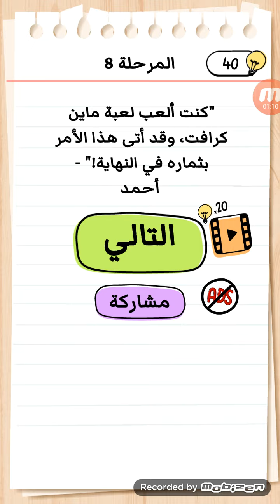Brain test 2 الهروب من السجن المرحلة 8